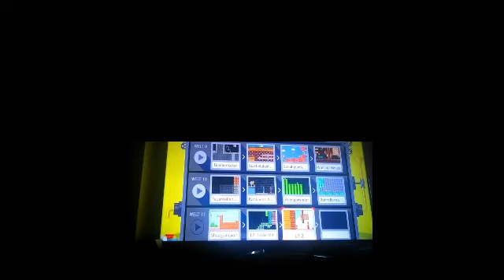Das Abo Spezial 1Lets Play x3 Mariokart 64/Minecraft/Mariomaker von SGT Spiderkill